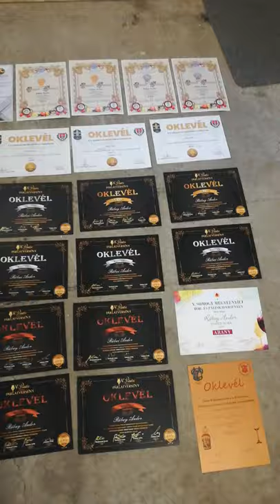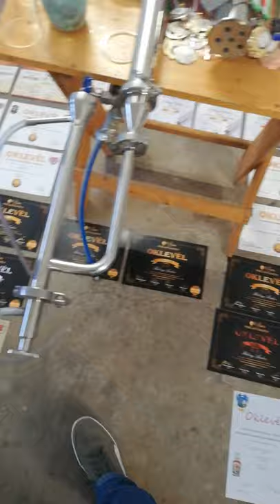Egylépcsős oszlopos pálinkafőző 33. - versenyeredmények 2021-ben